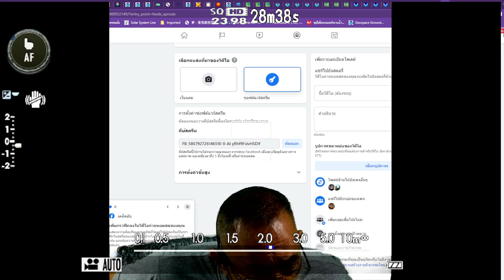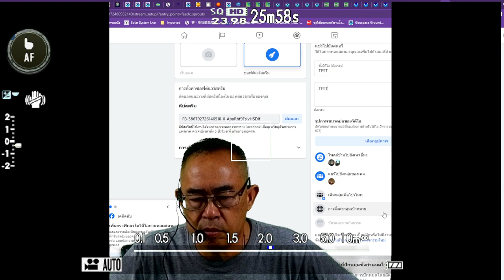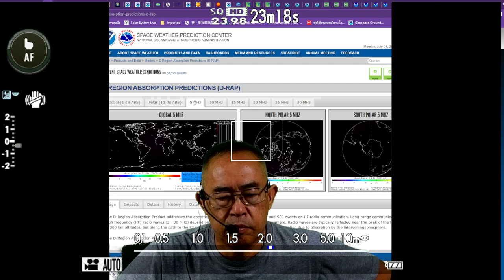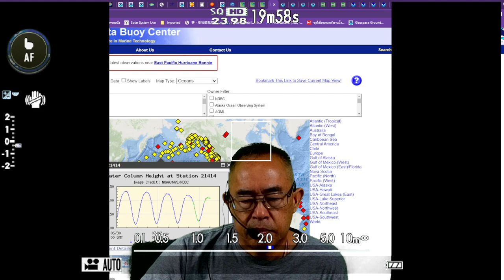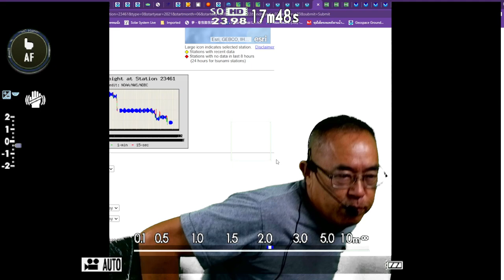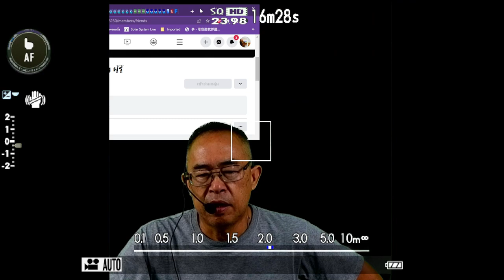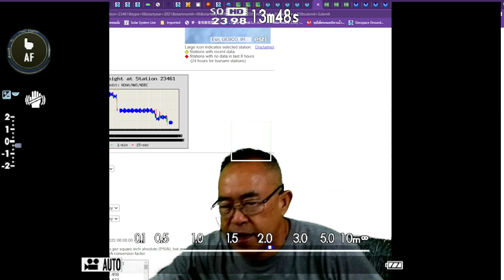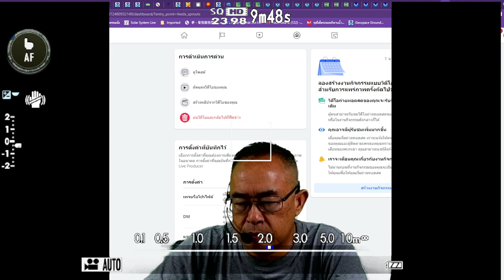2022 07 04 20 20 34 Systems test